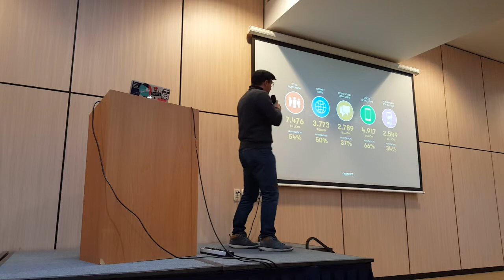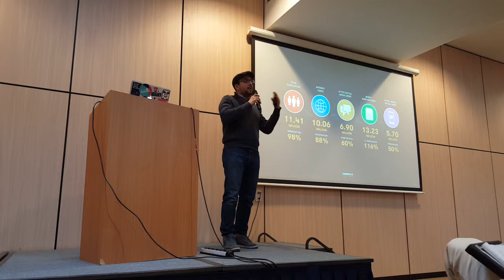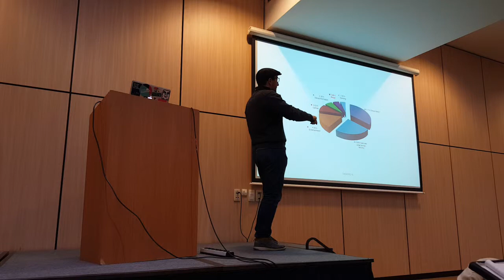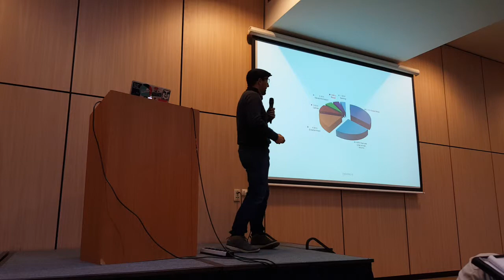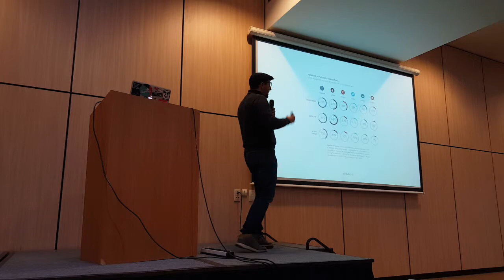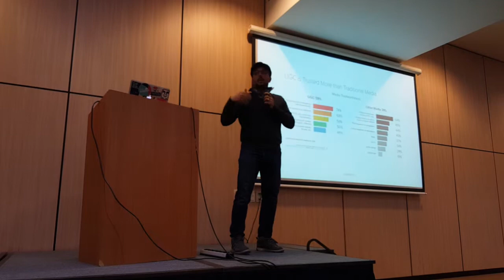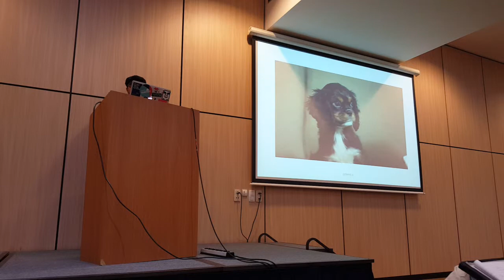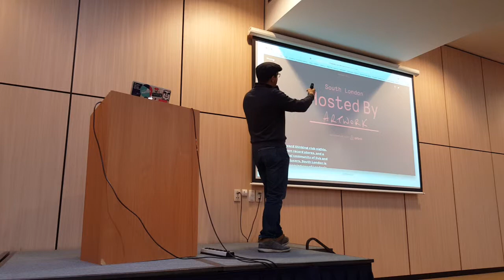Cedric Cauderlier - Le native advertising [Partie 2]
Conférence 2/05 : Les marques au défi du contenu social retransmise en 3 vidéos

L’objectif de la conférence est de baliser la réflexion sur les clés de compréhension de ces réseaux en 2017 en termes de content branding et marketing.

Avec des questions comme :

Comment produire du contenu pertinent et attrayant dans un monde où les utilisateurs ont pris le pouvoir ?
Quelle importance tactique donner au contenu vidéo, devenu omniprésent ?
Comment capter l’attention alors que les utilisateurs sont devenus eux-mêmes des producteurs de contenu capables de drainer une audience considérable ?
Comment convertir effectivement ?
Comment organiser son équipe marketing pour relever ces défis majeurs ?